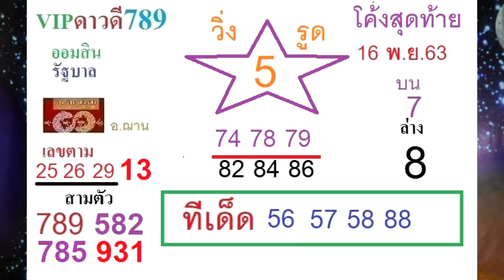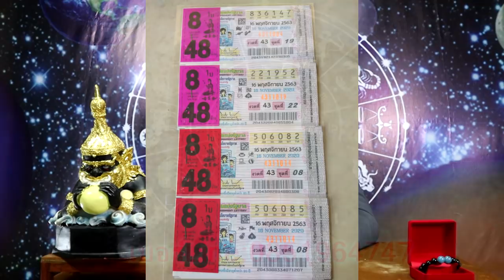มาแล้ว..โค้งสุดท้ายเลขนำโชคจักรราศี งวดวันที่ 16 พ.ย.63 โดยอ.ฌานHOLY